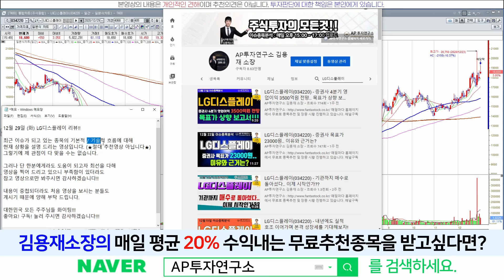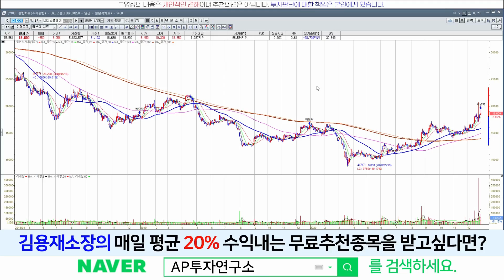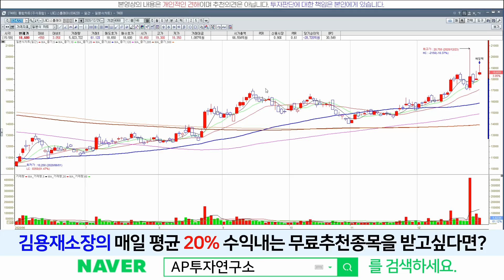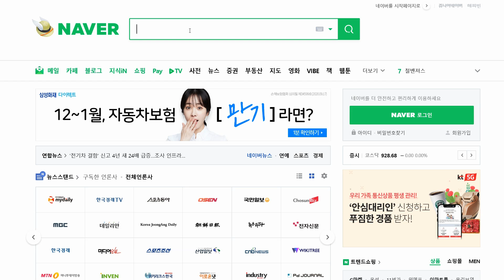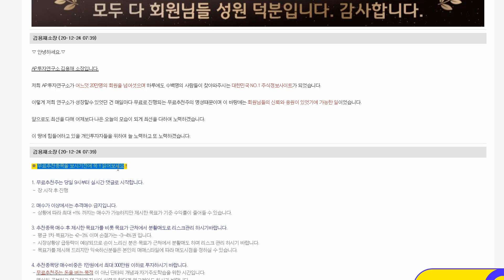LG디스플레이(034220) - OLED 빅사이클이 찾아오나?